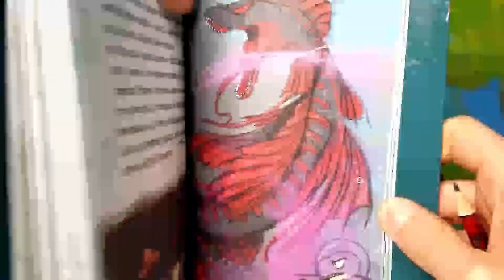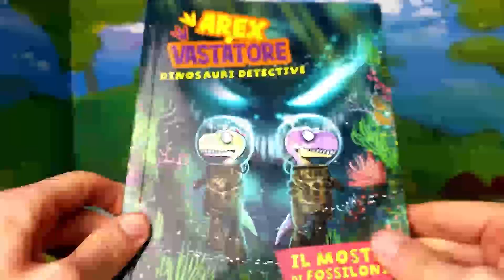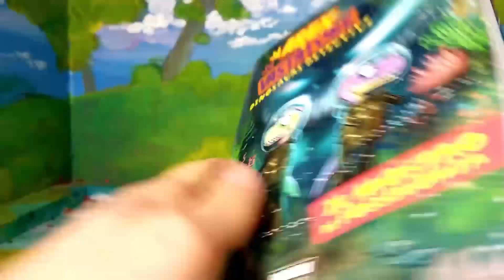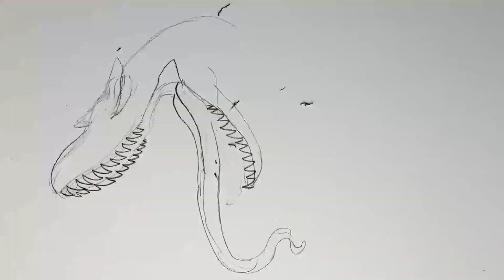Cómo dibujar al Monstruo de Fossilonia 📚🐲🎨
En este nuevo video el camarógrafo (con el permiso de Arex y Vastatore😅) les mostrará cómo dibujar al Monstruo de Fossilonia, o sea uno de los personajes que aparece en el 3er libro.

No te pierdas la nueva aventura jurásica con los Dinosaurios Arex y Vastatore.